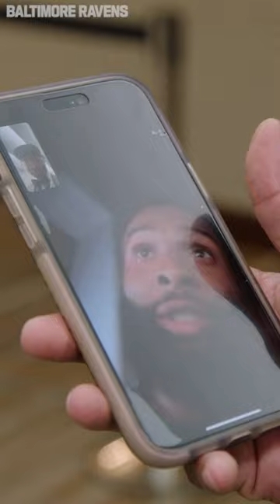These draft picks were prepared for the call